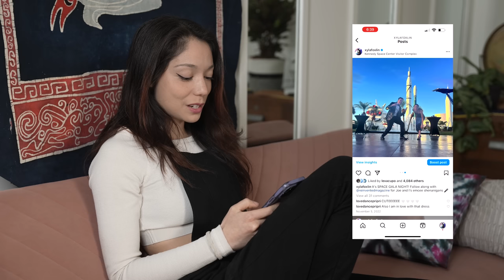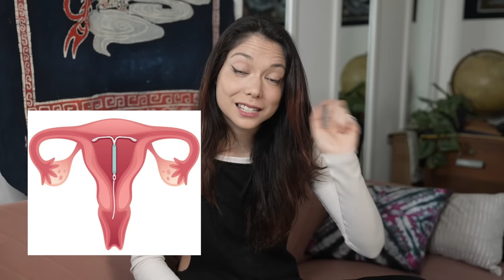my IUD tried to kill me.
The largest of thank you's to Simone Giertz for convincing me to post this video and helping me figure out how to tell this story, and Becky Stern for hyping me up and fixing my camera so I could shoot.

Another absolutely massive thank you to my dear friend Andrew Adams for supporting me through some of the worst of times. He stayed on the phone with me for sometimes days on end just to make sure I was okay. I don't really know how to thank him, but he's recently started documenting a very cool rocket project (shooting a giant rocket into an eclipse, anyone?) and if you left him some nice comments and supported his project, I'd really appreciate it:

If you or someone you love is having suicidal thoughts:
Text HOME to the Crisis Textline at 741741.

Resources on IUD / Mental Health:
**my own note: One of the things that frustrates me the most is my data will go unrecorded. All my friends who have had experiences on this spectrum's data will go unrecorded. Most of what we as uterus owners know (and what we have to make medical decisions based on) is from swapping stories at parties and on social media. Outside of clinical trials, manufacturers of these products don't have a way to track data on long term patient health. The only massive long term study/data collection was done in Denmark, where they did find serious correlation between hormonal birth control and suicide/depression (IUD and patch were highest risk), however I personally am curious because the majority of Denmark's population is caucasian-- and I have found zero papers studying how people of varying races may respond to IUDs. Only 4% of IUDs in the USA are placed in womxn of Asian (or black) descent.

💌SEND ME THINGS📦:
Xyla Foxlin
3727 W. Magnolia Blvd. # 174